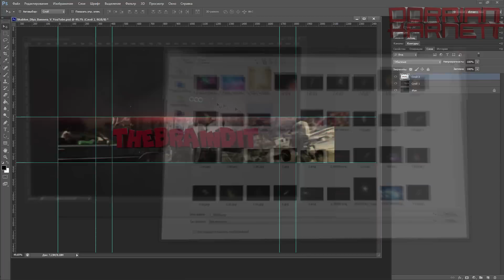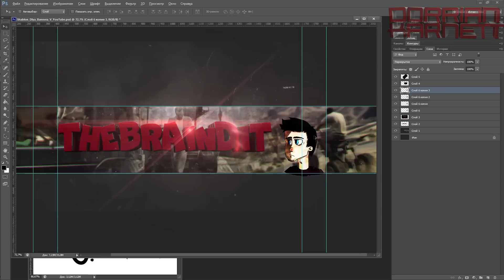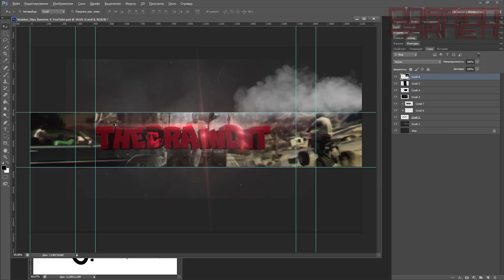SPEED DESIGN | THEBRAINDIT / Олег Брейн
Сегодня у нас в гостях TheBrainDit.
Хотите себе дизайн?Загляните сюда:
Группа с крутыми артами.Загляните сюда:
Хотите зарабатывать на Youtube и получить партнерку?